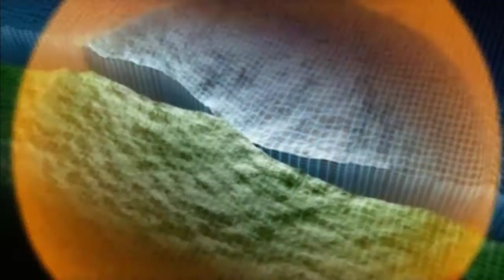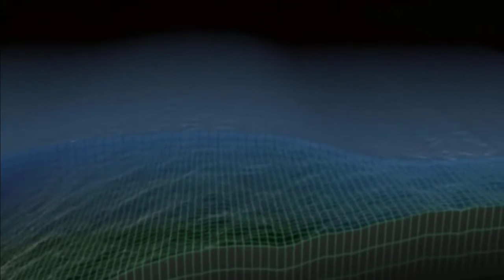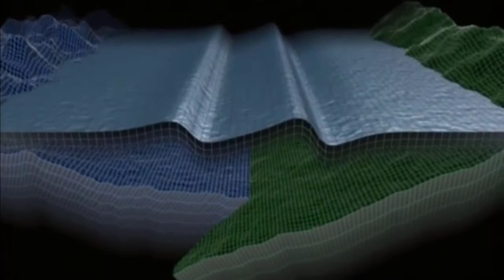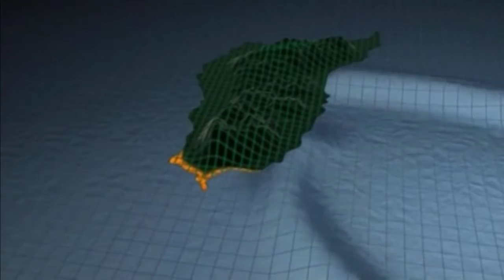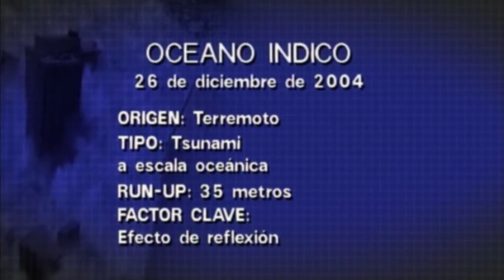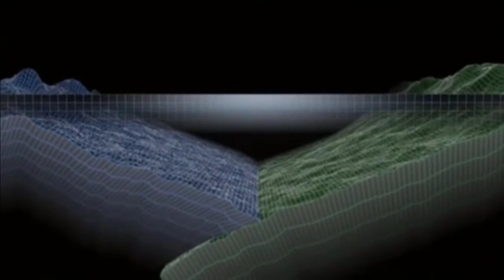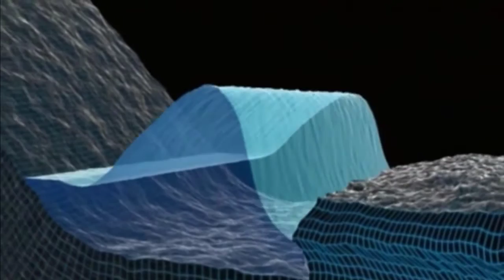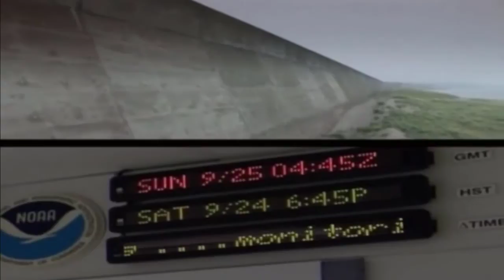MEGADESASTRES - TSUNAMI *DOCUMENTAL* [Español]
Documental "Megadesastres (Tsunami)".
En el año 6000 antes de Cristo, 8.000 años antes de que el tsunami del Océano Índico de 2004, olas más altas que la estatua de la libertad asolaron las costas del mar Mediterráneo, devastando pueblos antiguos y matando a un número incalculable de personas. Seguimos a un equipo de científicos mientras tratan de componer evidencia de este mega tsunami y revelar como fue en realidad este monstruoso mega tsunami de la antiguedad por primera vez además de ver si pudiese darse otro tsunami de estas características en el futuro.